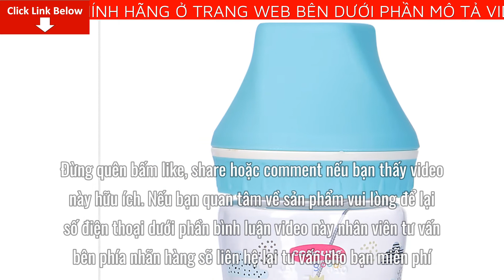Review Bình sữa ConCung Good cổ rộng 120ml (Xanh dương) Giá Bao Nhiêu? Mua Ở Đâu? Có tốt không?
Bài viết ngày hôm nay mình sẽ Review Bình sữa ConCung Good cổ rộng 120ml (Xanh dương) Giá Bao Nhiêu? Mua Ở Đâu? Có tốt không? Nếu bạn quan tâm về sản phẩm vui lòng để lại số điện thoại dưới phần bình luận video này nhân viên tư vấn bên phía nhãn hàng sẽ liên hệ lại tư vấn cho bạn miễn phí
Đặc điểm sản phẩm:

- Chất liệu an toàn (BPA Free)

- Núm ty silicone mềm, giảm đầy hơi, sặc

- Tặng kèm cọ nhỏ để rửa cổ bình

- Thiết kế thân thiện với môi trường

- Họa tiết dễ thương, mực in không độc hại.

- Sản phẩm đa dạng (loại, size, màu) phù hợp với từng giai đoạn phát triển và sở thích của bé

- Kiểu dáng đẹp, bền, khó vỡ

- Đạt tiêu chuẩn EN 14350